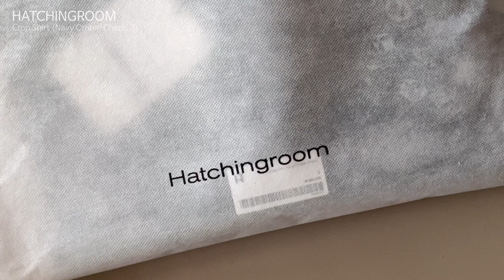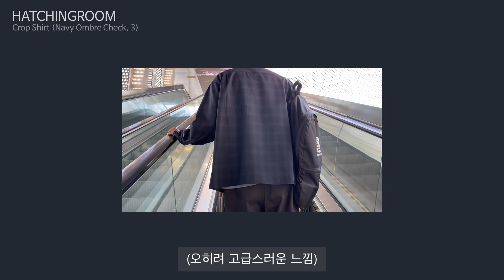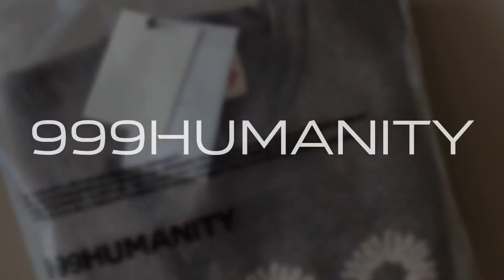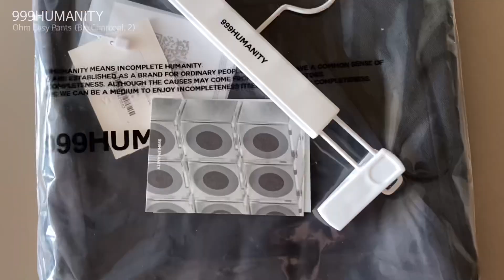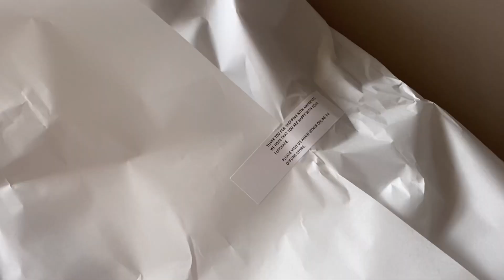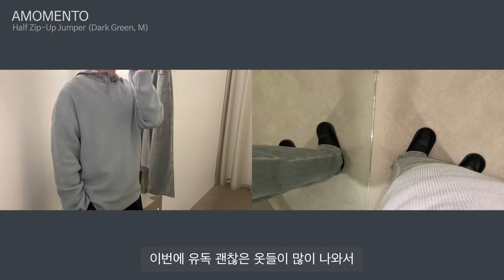봄 맞이 쇼핑 하울 | 해칭룸 | 아모멘토 | 999휴머니티 | unboxing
0:00 Intro
00:29 해칭룸 크롭셔츠
02:05 999휴머니티 램스울 로고 크루넥 니트
03:46 999휴머니티 옴 이지 팬츠
05:56 아모멘토 하프 집업 점퍼
07:31 Outro